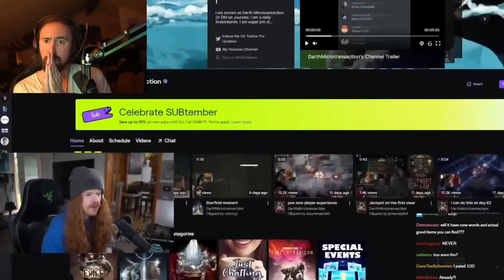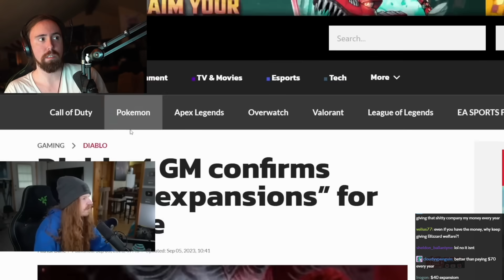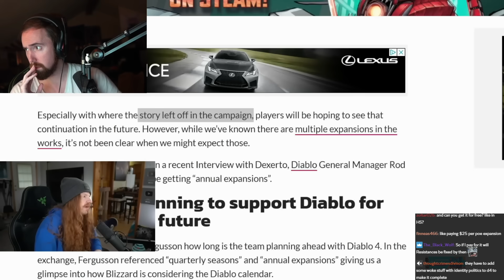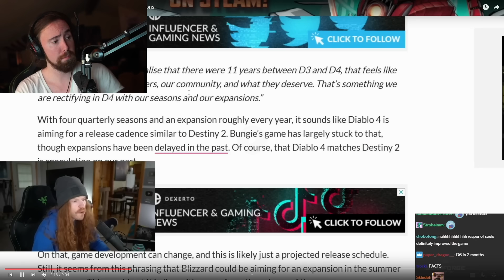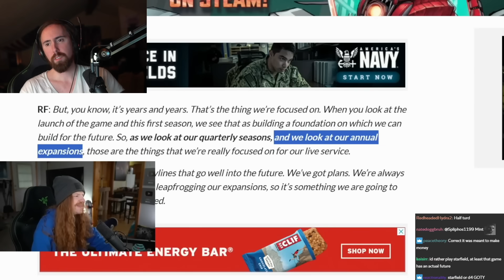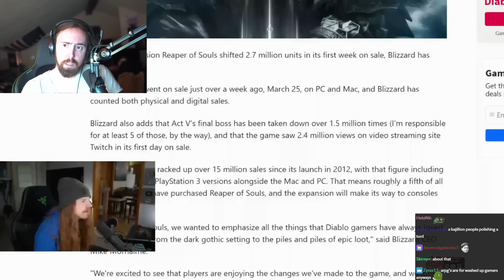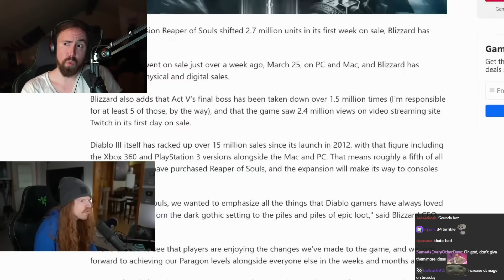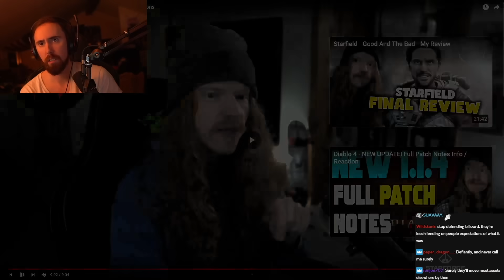Are you ready for a $70 Diablo IV expansion?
Blizzard "announces" that players will have to buy Diablo 4 again every year